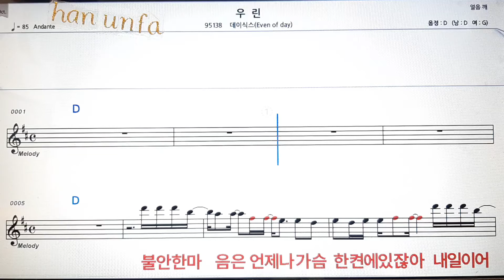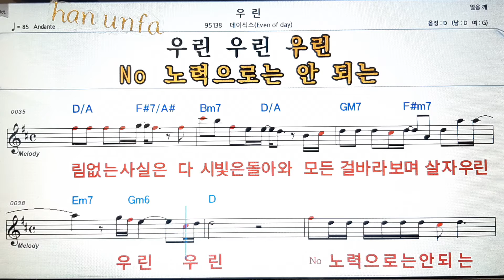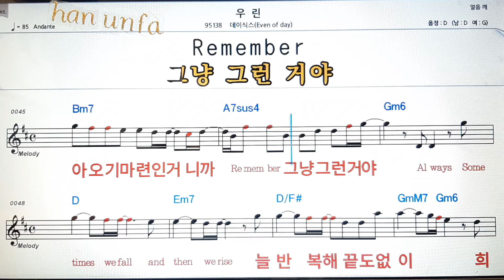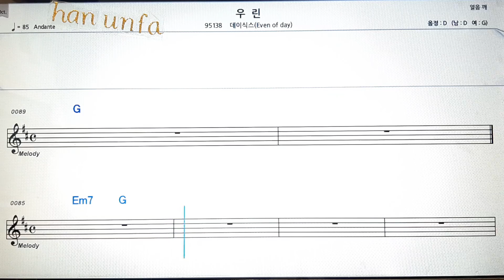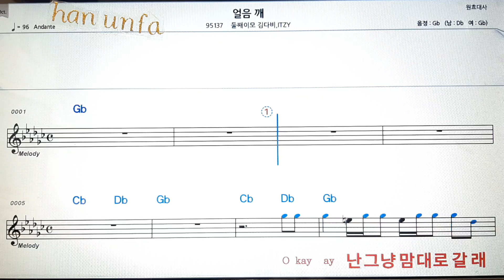우린/데이식스💋노래방 반주*기타 코드 악보*가라오케💖Karaoke*Sheet Music*Chord*MR